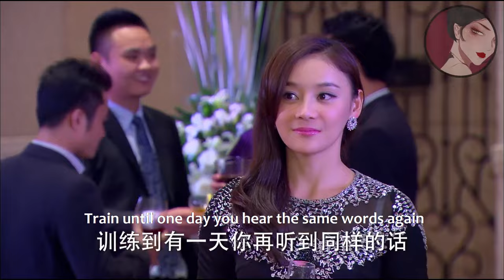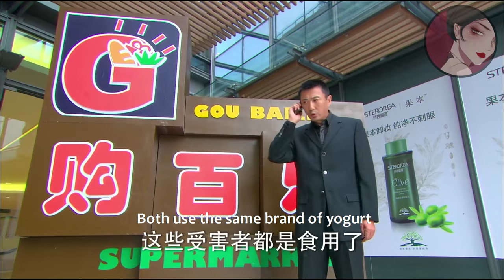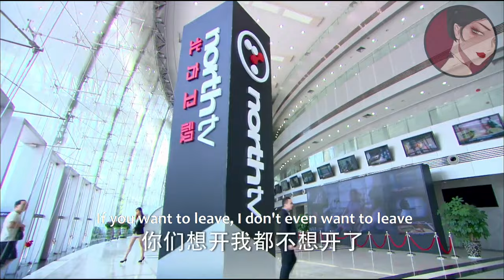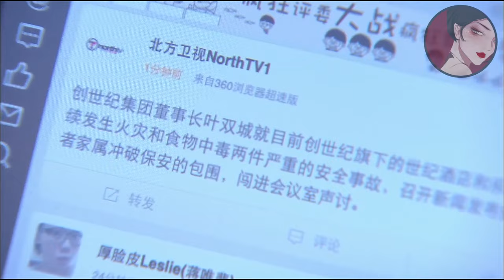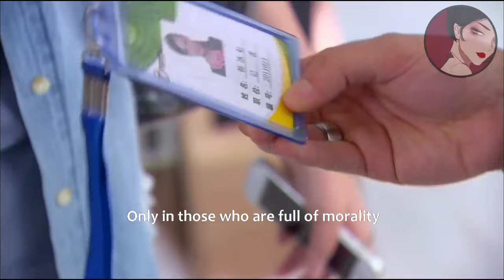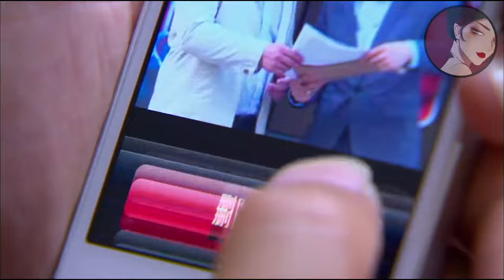【Full Movie】小三嘲諷妻子窮酸不配參加宴會，下秒看見妻子身邊的總裁，臉都綠了！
xxfcf